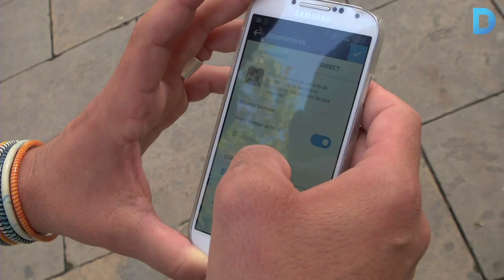Barcelona, a escala de 'click'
Des de fa cinc anys, en Toti, un veí de Gràcia, fa fotografies a clicks en diferents racons i espais de la ciutat. Les penja al seu compte d'instagram, que ja té més de 2.000 seguidors. Més informació